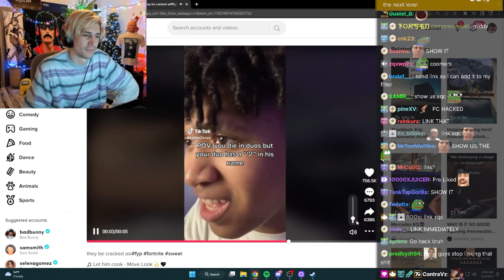xQc speechless on her relaxation breath tutorials